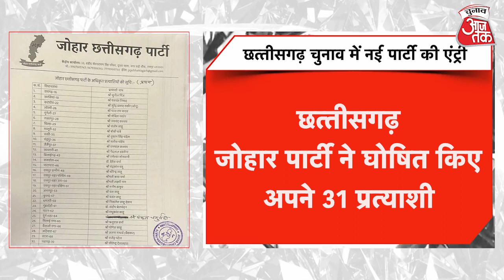Chhattisgarh Election :छत्तीसगढ़िया के मुद्दे पर चुनावी मैदान में उतरी Chhattisgarh जोहार पार्टी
दो दिन पहले बनी Chhattisgarh जोहार पार्टी ने राज्य विधानसभा चुनाव के लिए 31 प्रत्याशियों की घोषणा कर दी है। छत्तीसगढ़िया क्रांति सेना ने यह पार्टी बनाई है और सभी 90 सीटों पर चुनाव लड़ने की तैयारी कर रही है।